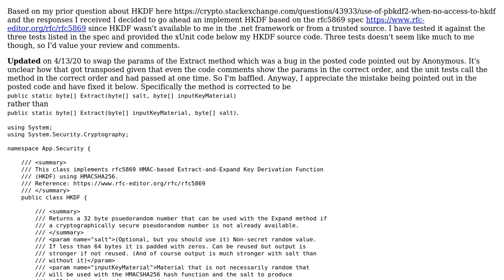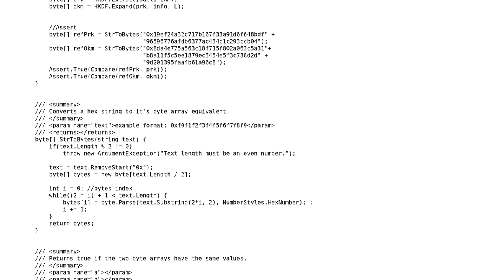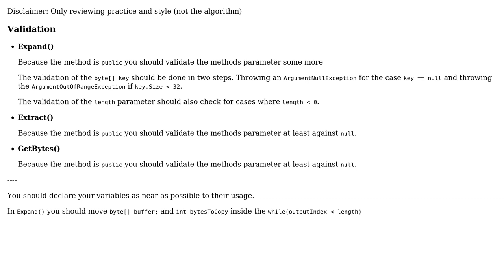Code Review: HKDF Implementation in C# (2 Solutions!!)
Code Review: HKDF Implementation in C#

With thanks & praise to God, and with thanks to the many people who have made this project possible! | Content (except music & images) licensed under CC BY-SA | Music | Images & others | With thanks to user Stephen Rauch user RonC user Heslacher user Anonymous and the Stack Exchange Network Trademarks are property of their respective owners. You are responsible for your own actions.